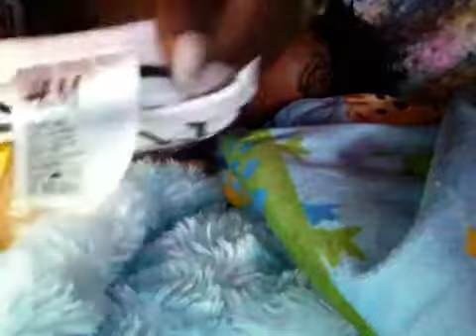Zion's o.o.t.d.....º·○●●○·º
º·○●●○·º□■ Zion's H&M outfit º○○●●○·º